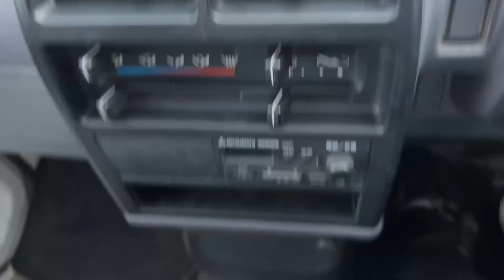Sold out 1997 Mitsubishi minicab truck U42T-0448269↓ Please lnquiry the Mitsui co.,ltd website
1997 MITSUBISHI MINICAB TRUCK
Very clean vehicle
4WD
Genuine low mileage 44000km
5speed manual